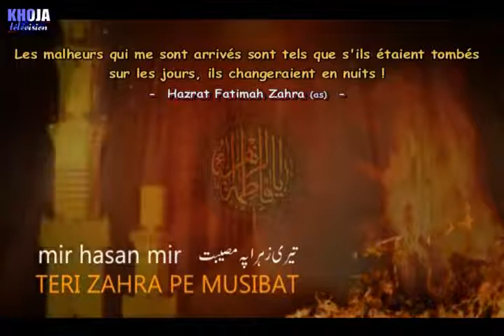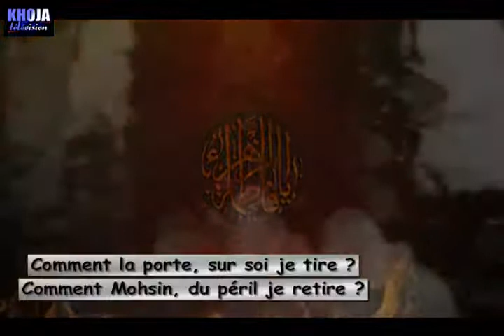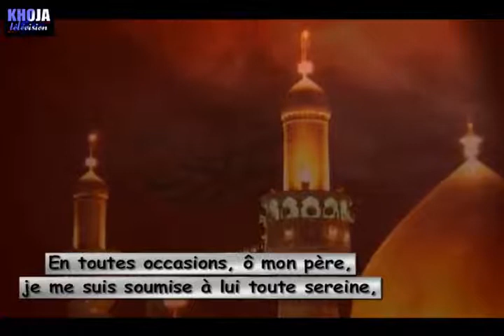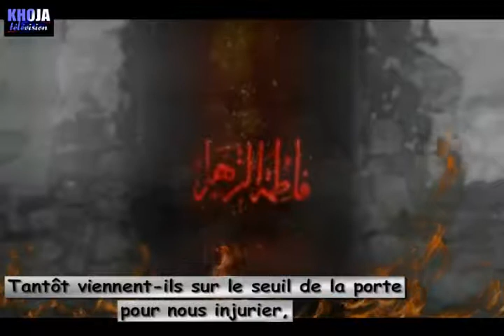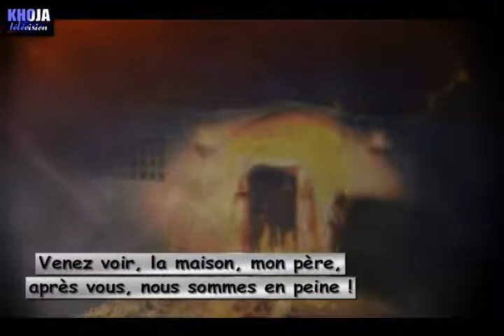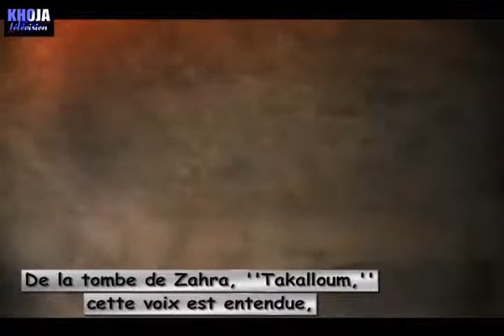Teri Zahra Pe Musibat - Mir Hasan - URDUSUBFR